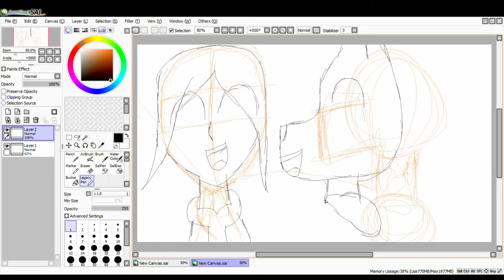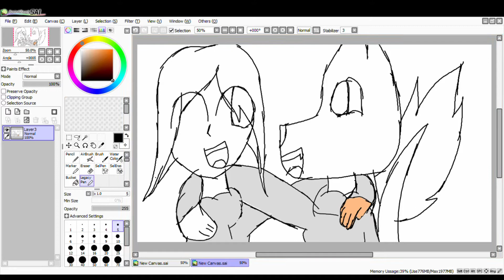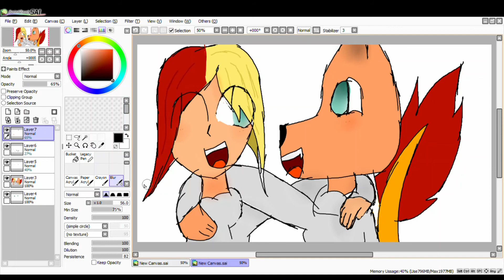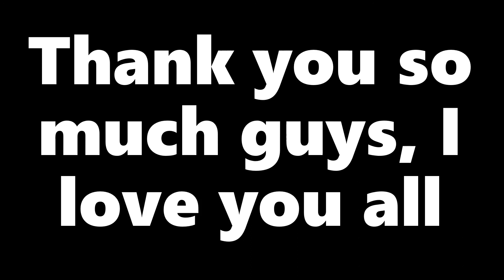30 SUBS picturee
OMG!!Guys, thank you so muchXDDD! I can´t...I can´t...Thank you so much!!! You are the best comunity ever!!XDDD